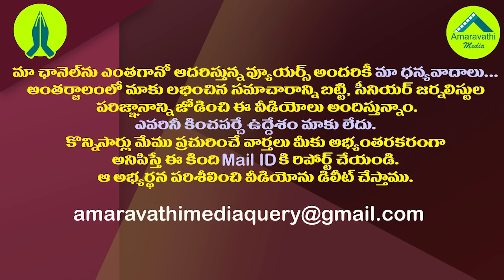రఘురామ రెచ్చిపోవడం వెనుక టీడీపీ హామీనే కారణమా?| Did TDP give that assurance to the Narasapuram MP?